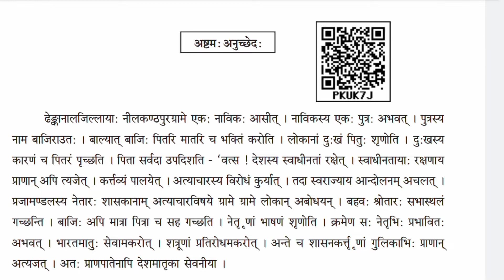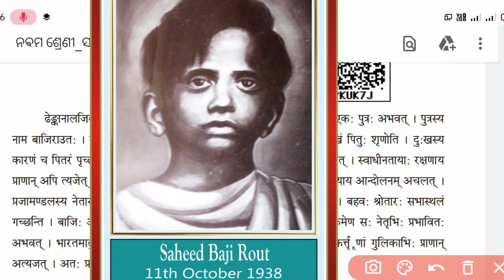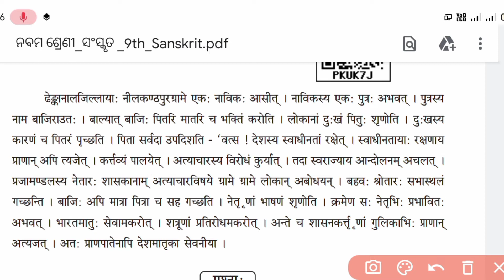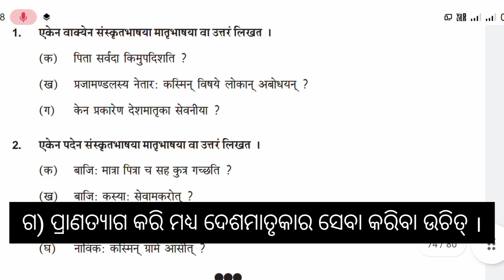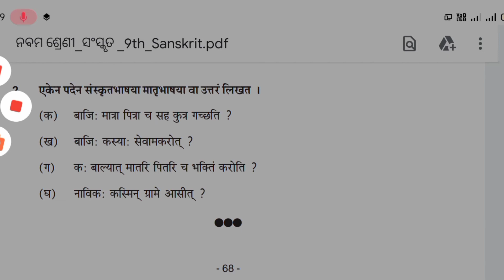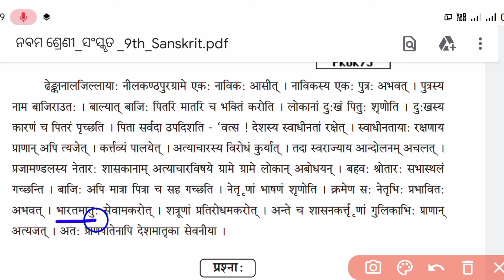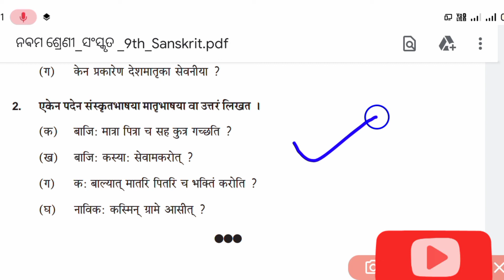Anuchchhed 8 Class 9 Sanskrit || 9th Class Sanskrit Anuchhed 8 || Nm Education